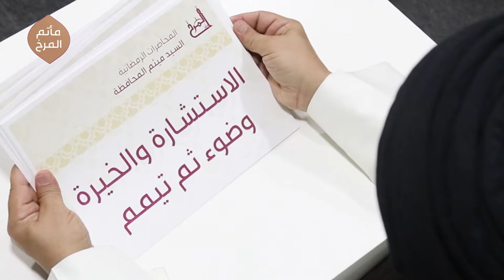إعلان محاضرة الليلة التاسعة من شهر رمضان 1440هـ | السيد ميثم المحافظة